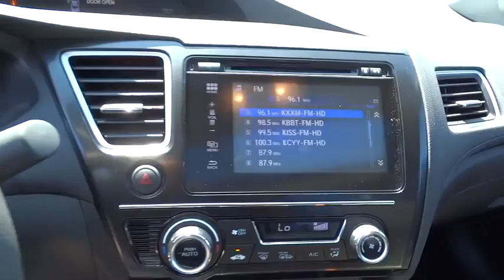2014 Honda Civic San Antonio, Austin, Houston, Boerne, Dallas, TX H143396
2014 Honda Civic

Gunn Honda
14610 IH-10 W